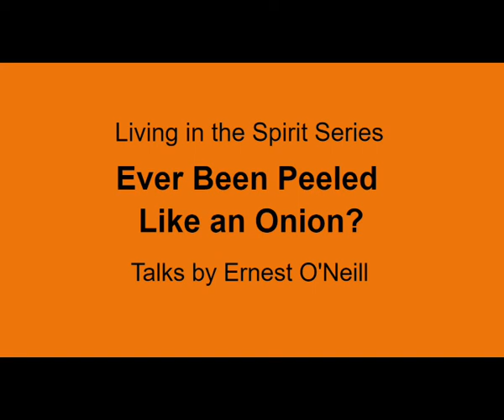Ever Been Peeled Like an Onion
The sermon on the mount by Jesus depicts the perfect life - which some say is impossible. He didn't preach to frustrate, but to reveal.

This new Spiritual Life series begins by outlining how God intended for our personalities to work and how they have become perverted through sin.

ernesto'neill, controllinganger, livingdailyinreality, faiththatovercomes, convictionofsins, consecratedliving, Creator'splan, obediencetoGod, truthmatters, worldinvisible spiritual life coach spirituality .